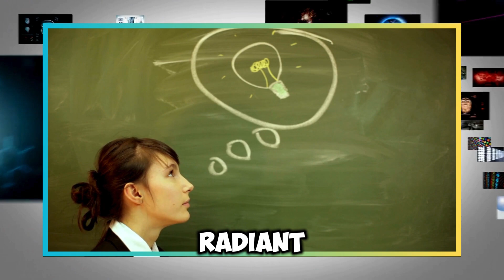How to Reinvent Yourself | The Ultimate Glow Up Guide | Beauty Secrets, Health, Lifestyle & Mindset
Ready for a life-changing makeover? Discover How to Reinvent Yourself: The Ultimate Glow Up Guide, where we reveal top beauty secrets, health hacks, lifestyle upgrades, and mindset shifts. This comprehensive guide is designed to help you achieve radiant skin, optimal well-being, and unshakeable confidence. Transform your life from the inside out—click play and begin your ultimate glow-up journey today!
You'll learn about the benefits of keeping a gratitude journal, cleansing your social media feeds of negativity, and engaging in hobbies that help you build new skills and connections.

Discover how to create a signature look that reflects your unique style, maintain a monthly beauty routine, and invest in your living space to create a peaceful environment. We also highlight the importance of financial literacy and budgeting as essential parts of a comprehensive glow-up strategy. Each step is designed to help you feel your best, both inside and out.

If you're ready to transform your life and become the best version of yourself, this video is for you. Don’t miss out on our next video, where we share even more secrets to glowing up and living your most radiant life.

Timestamps
  0:00   Introduction
01:10   Part 1: Visualize Your Ideal Self
02:46   Part 2: Identity Shift
04:45   Part 3: Prioritize Physical Health
06:58   Part 4: Establish Routines
09:16   Part 5: Internal Growth
11:27   Part 6: Build Connections and Find Your Voice
14:06   Part 7: Embrace Physical Care